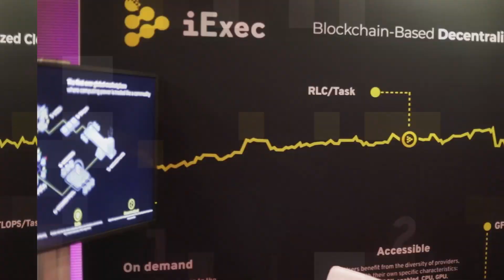iExec at Blockshow Europe for V2 Release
The iExec team is at booth #5, come say hi!

iExec CEO Gilles Fedak’s Keynote at Blockshow Berlin: Tuesday May 29th, 11:50 am (Berlin Time)

Tuesday May 29th, 16:35 pm (Berlin time): AI panel with Jean-Charles Cabelguen.